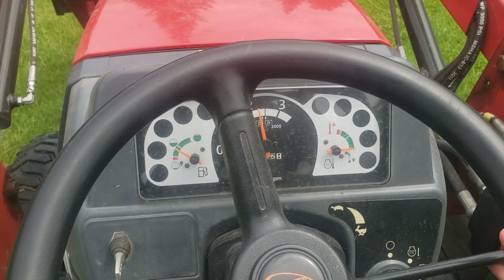Trying to get a mow in before the next rain.